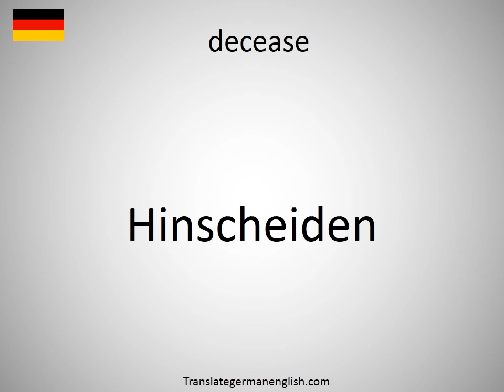How to say decease in German? (Hinscheiden)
How to say decease in German? Learn the pronounciation decease! How to Pronounce decease. Expand your vocabulary, learn German words. Practice German online. Use this free pronunciation guide to practice words at a time. Learn German for free. Thank you for viewing, please like or subscribe! hoe om te sê, si të thuash, እንዴት እንደሚናገር, wie sagt man, comment dire, come dire, como dizer, как сказать, nasıl denir, cómo decir, 怎么说, πώς να το πω, hoe zeg je.